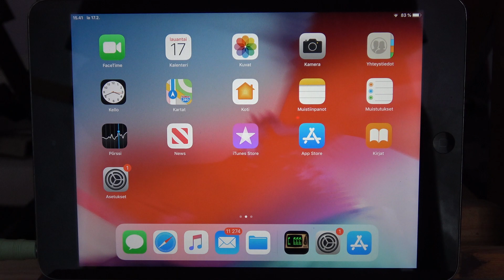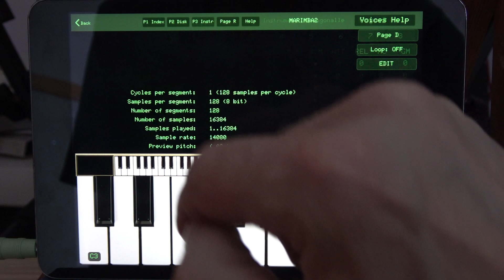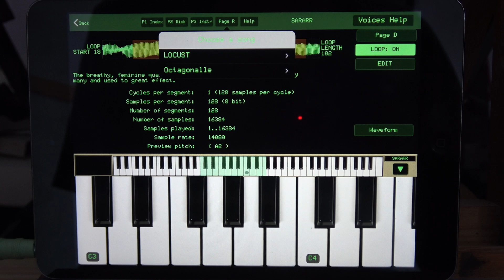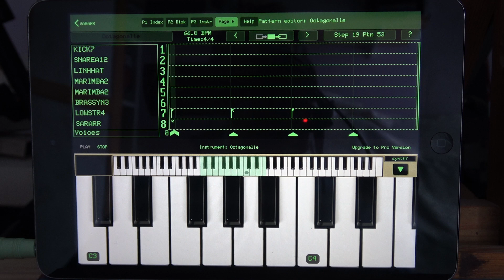Peter Vogel's Fairlight demo Only 9,99€ Fairlight 17.2.2024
This is Fairlight starter demo for iPad, Pro App is available too. Maybe I bought it later in App Store? Demo song is Octagonalle, tested sounds and played demo song. Sony FDR-AX43A video camera. Performed in Studio Tupos 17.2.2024. Nr. 998.
App Storen iPad hankinta kuluneelta viikolta. Tämä on aloitusversio, Pro versio odottaa vielä hankintaa, ehkäpä tulevaisuudessa sekin tulee ostettua? Silloin voit tehdä itsekin musaa PageR:llä.
Kappale on Octagonalle, testasin sen soundeja ja lopuksi itse biisi. Sony FDR-AX43A hoiteli kuvauksen.